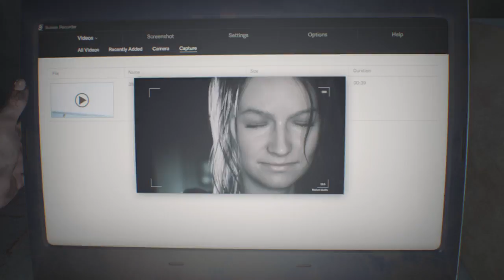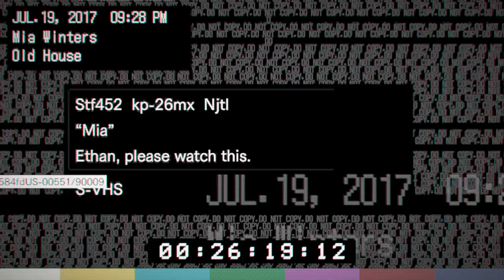Resident Evil 7 BioHazard Part 1 Lets Play?